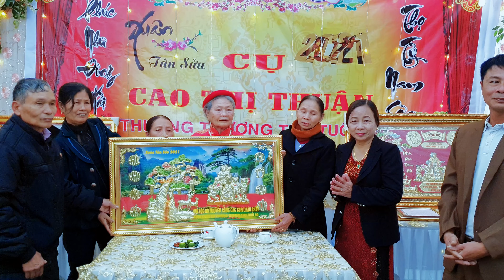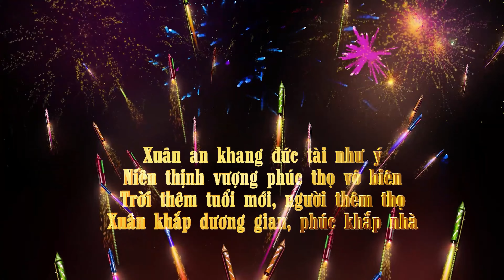Lễ Mừng Thọ Cụ Cao Thị Thuận tuổi 90 Xuân Tân Sửu 2021 4k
Video được quay bằng Samsung S10+